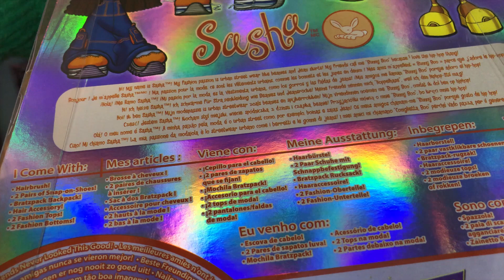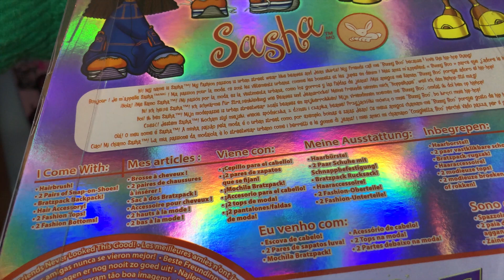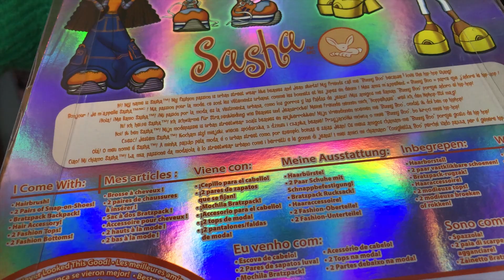Bratz Bebekleri Bratz 20.Yıl Bebekleri Sasha Oyuncak Bebek Kutu Açılımı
Bu bir veda değil, bu bir başlangıç ! Bratz 20.Yıl Bebekleri serisinden Sasha tanıtımı ile Bratz tanıtımlarına biraz ara veriyoruz. Muhteşem Bratz Bebekleri 4'lüsü tamamladık. Sasha bebeği gerçekten çok güzel ancak o kadar güzelliğine rağmen koleksiyona eklenecek bir Bratz Bebek modeli mi bunu tartışabiliriz. Siz bu bebeği beğendiniz mi ?